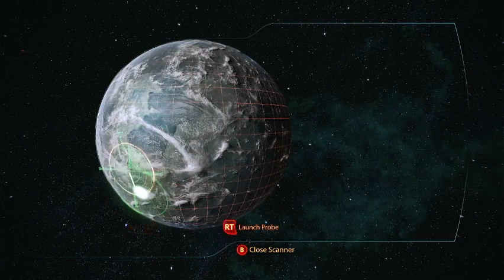Mass Effect 3 Legendary Edition Part 4: Mordin's The Very Model Of A Scientist Salarian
Join me as I save the Krogan